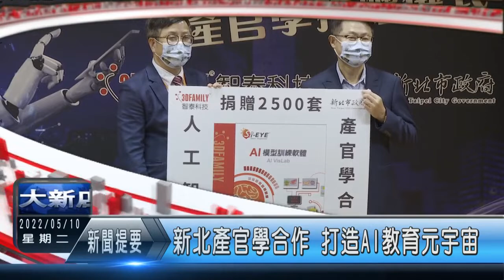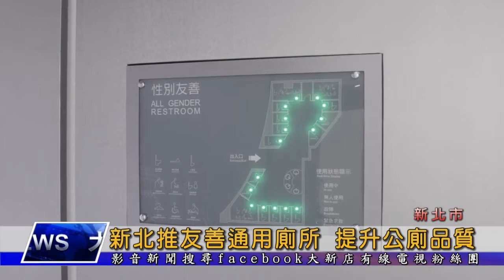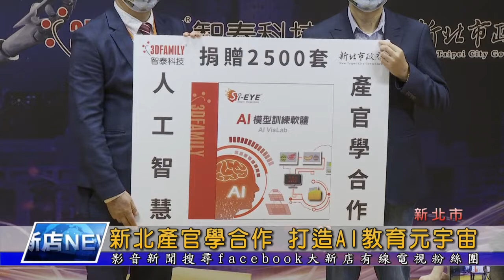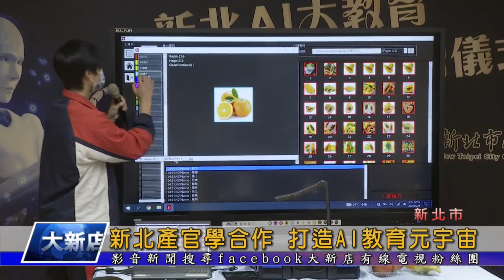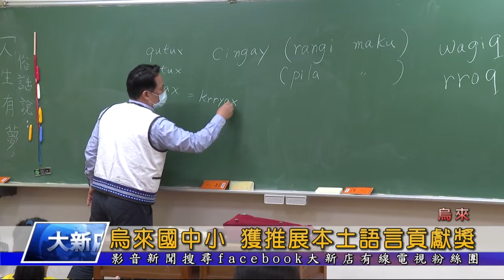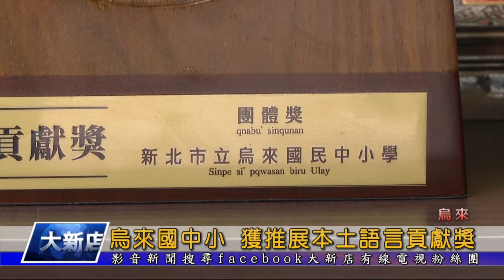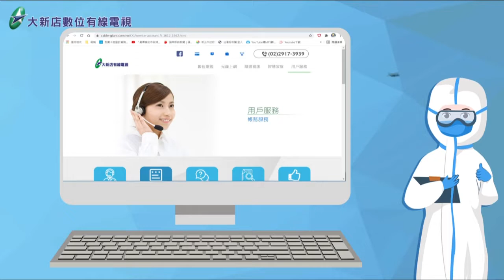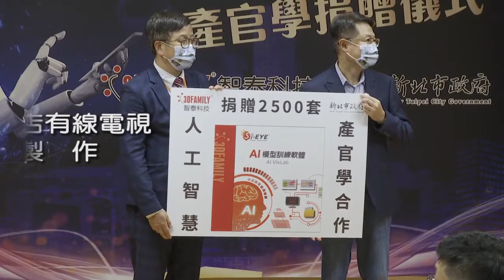大新店地方新聞1110510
1.雖然疫情嚴峻，中山里關懷據點並沒有因此停辦，在落實防疫之下，鼓勵長輩參與活動延緩老化
2.新北市政府在市民廣場B1連通道，設置了親子共用、全齡友善、無障礙設備的通用廁所
3.智泰科技捐贈2500套AI軟體給新北市國高中小50所學校教學使用，期盼在產官學合作下共同打造AI元宇宙
4.烏來國中小推展泰雅族語不遺餘力 因此榮獲教育部推展本土語傑出貢獻團體獎
5.今天的健康醫點靈單元 要帶大家一起來認識甲狀腺癌疾病